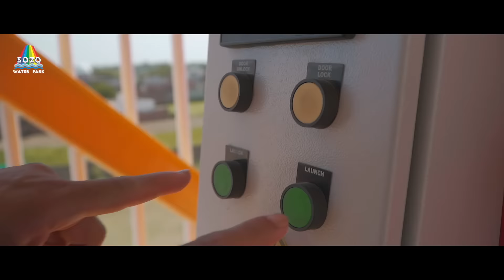Sozo Water Park